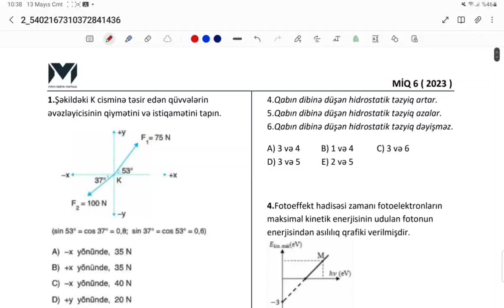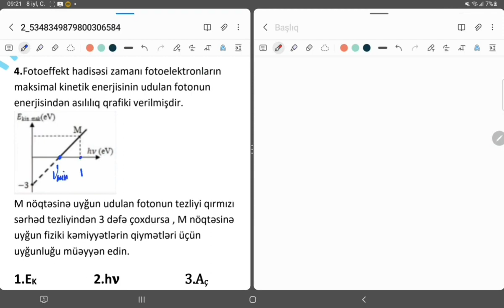Amil müəllim Fizika-3 ədəd sual izahı